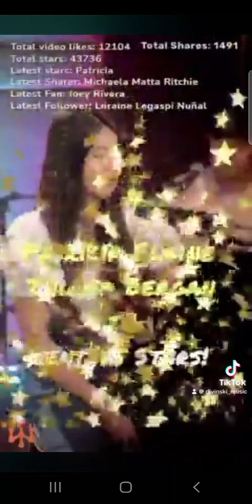August 6, 2024